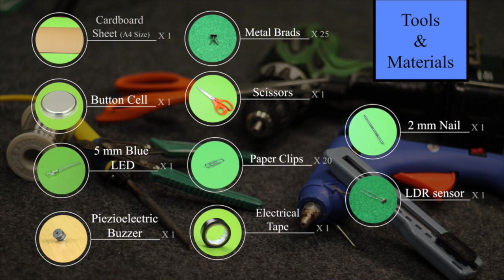Paper Clip Circuit || DIY || STEM Projects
Let's twist things a bit and find a substitute for wires in this DoItYourself project. Understand the flow of current, conductivity and other factors of electricity via this DIYvideo.

Mentioned below is the materials List used in making The Smart Trash Bin -
(Read the comments section below to purchase DIY related products)

1. Cardboard Sheet.
2. Button Cell.
3. 5 mm LED Blue.
4. Small Active Buzzer (B-10).
5. Paper Clips.
6. LDR Sensor.
7. Metal Brads.

Tools & Accessories
1. Scissors.
2. Electrical Tape.